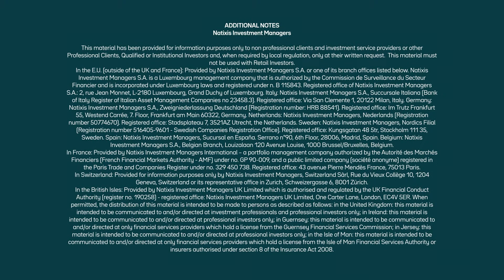⊙ You already know our name: get to know our new ambitions